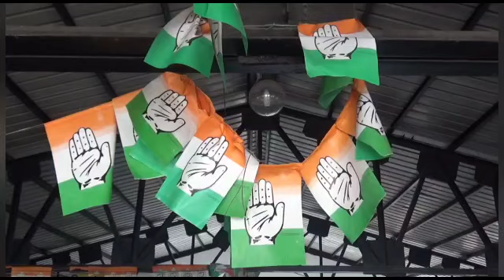विक्रमादित्य सिंह का जयराम को चैलेंज - दम है तो अपने नाम पर चुनाव जिताकर दिखाएं मोदी के नाम पर नहीं